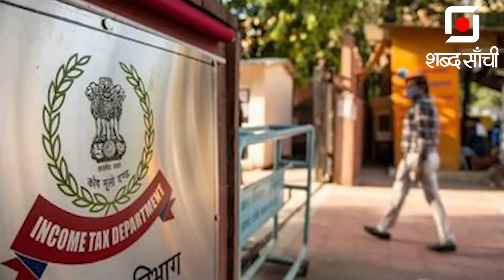Interim Budget 2024 Explained | अंतरिम बजट 2024-25 आसान भाषा में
Interim Budget 2024 Explained In Hindi: केंद्र सरकार ने अंतरिम बजट पेश कर दिया है. लोक सभा चुनाव से पहले आये 47.66 लाख करोड़ के इस अंतरिम बजट में क्या खास है जानेंगे।सबसे पहले इंफ्रास्ट्रक्चर की बात कर लेते हैं.बजट के अंतर्गत इंफ्रास्ट्रक्चर पर 11 फ़ीसदी का खर्च होगा।3 नए रेल कॉरिडोर बनाए जाएंगे,पहला है एनर्जी मिनरल और सीमेंट कॉरिडोर,दूसरा पोर्ट कनेक्टिविटी कॉरिडोर और तीसरा है हाई ट्रैफिक डेंसिटी कॉरिडोर। ये प्रोजेक्ट मल्टी मॉडल कनेक्टिविटी के लिए PM GATI SHAKTI के अंदर आते हैं।40 हजार सामान्य रेल कोच वन्दे भारत कोच में बदले जाएंगे और 10 साल में 149 एयरपोर्ट बनाए जाएंगे।इसके साथ ही उड़ान स्कीम को और भी विस्तारित किया जाएगा।

budget2024 budget2024inhindi budgetexplained interim budget 2024 expectations, interim budget kya hota hai, interim budget 2024